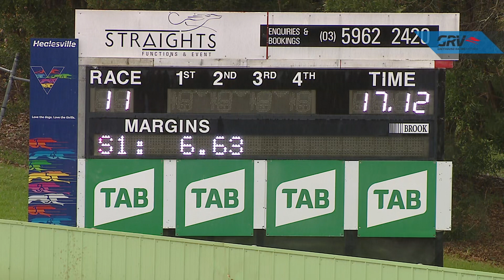HVL FRI 25 JUN 21 R11